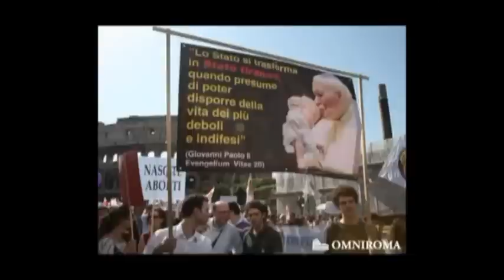Marcia per la vita - Roma 13 maggio 2012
In occasione della Festa della Mamma, il 13 maggio 2012, nelle vie del centro storico di Roma si è svolta la manifestazione nazionale contro l'aborto "Marcia per la vita"